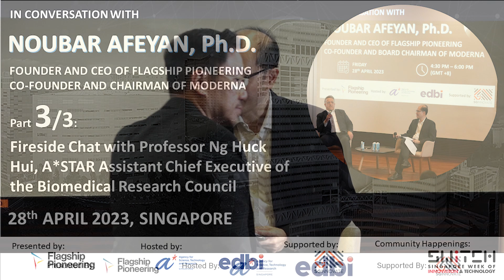Part 3/3: Fireside Chat-Prof Ng Huck Hui, A*STAR, ACE, BMRC. In Conversation with Noubar Afeyan, PhD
Dr Noubar Afeyan is founder and CEO of  @flagshippioneering a company that creates bioplatform companies to transform human health. He is also the co founder and board chairman of Moderna.

Watch to learn how we can embrace, unravel and find new valuables within science.